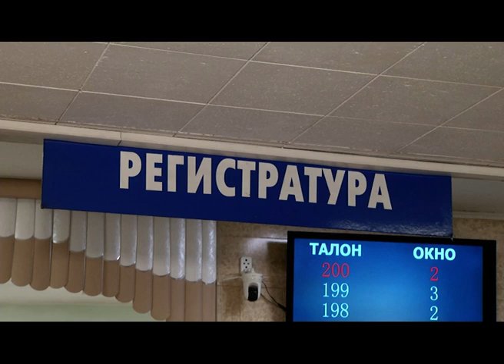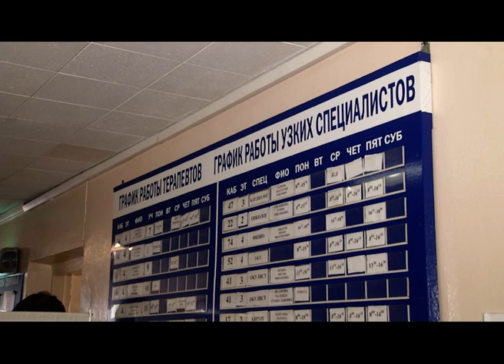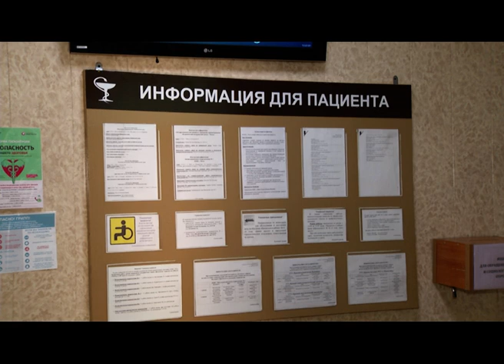Работа приемных фильтров организована на время эпидемии гриппа в поликлиниках Читы